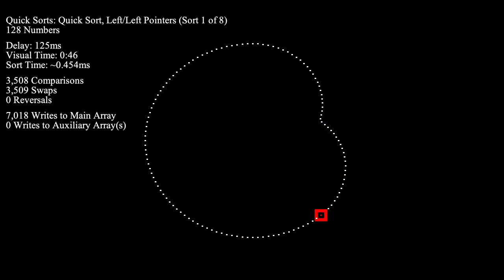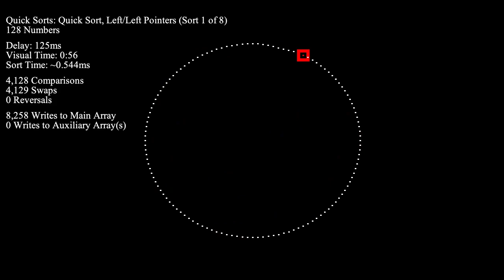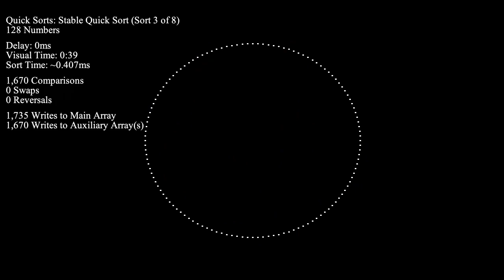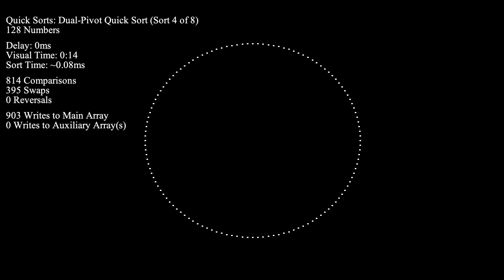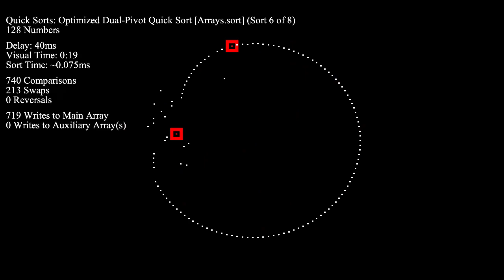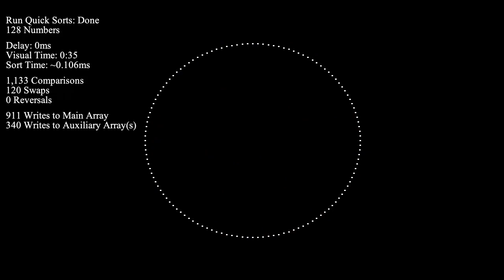A Killer Adversary for Quicksort - Disparity Dots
** Re-uploaded because I forgot to include Introsort... whoops.

In this video, 8 variants of Quicksort are pitted against a specific input specially engineered by M. D. McIlroy to be a nightmare to sort. In other words, this particular pattern of numbers will guarantee O(n^2) behavior from standard implementations of Quicksort. See if you can spot the much better O(n log n) worst-case variants!